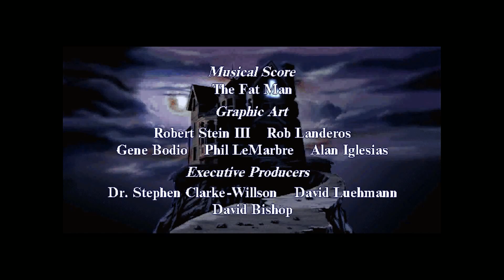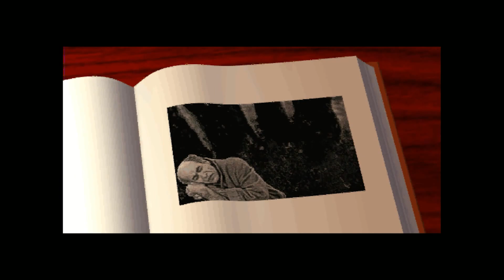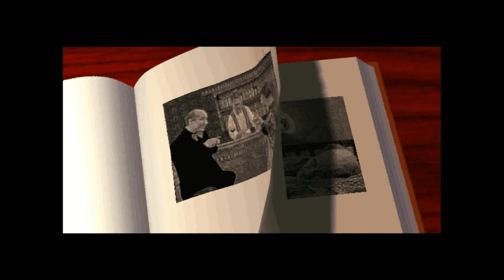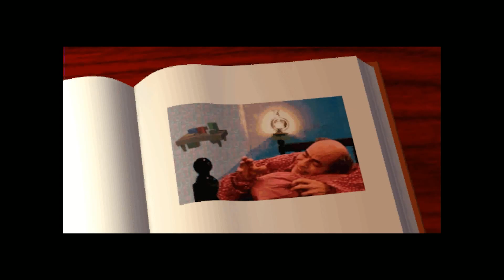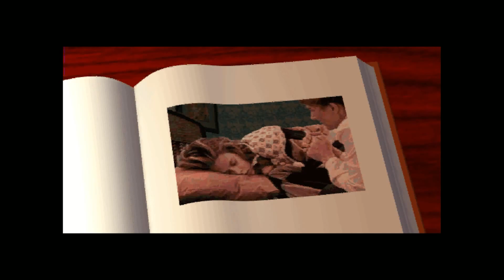The 7th Guest (1993) - PC Gameplay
Henry Stauf's mansion has been abandoned for as long as anyone dare remember. Stauf was a master toy maker, a maker of amazing puzzles and this strange house was his greatest creation. Now the mansion stands empty, rotting ever since the children started dying, ever since the six guests came. Now there are only the eerie lights and the terrible sing-song rhymes of the children.

Game: The 7th Guest
Year of Release: 1993

Social Media!